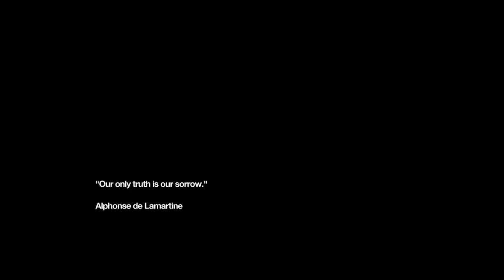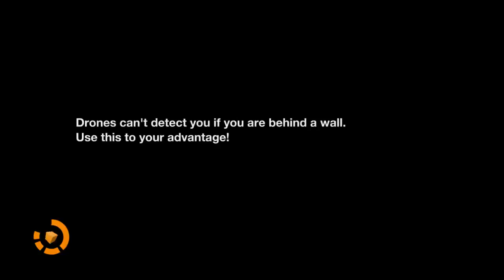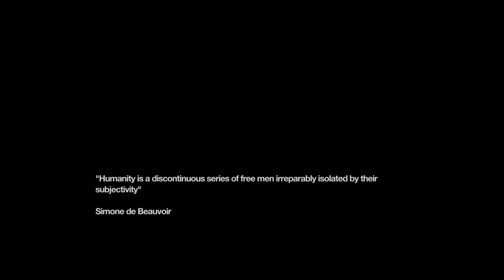Exploring La Bastille Basements - Let Play Remember Me episode 6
NEW MIC HYPE!!! In this episode i try to save Bad request and stop Sebastian Quaid.